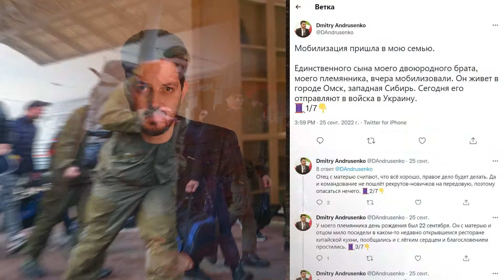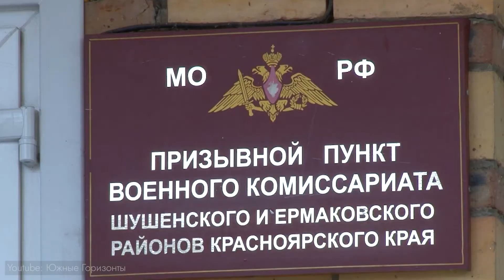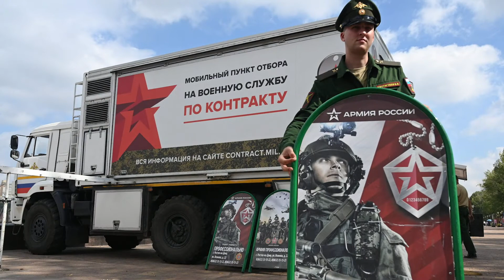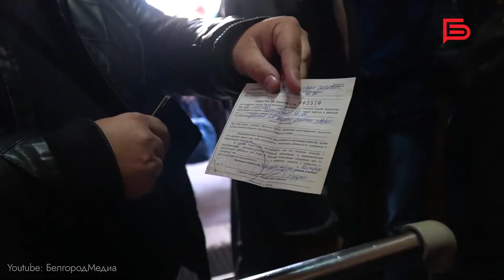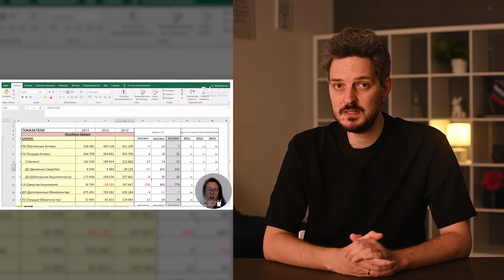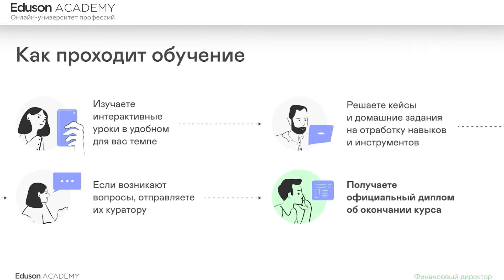О чём думают россияне, отправившиеся на войну? Ваш мозг вас обманывает (2022) Новости Украины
Максим Кац: «Почему российские мужчины, получив повестку, покорно идут в военкомат? Что их гонит на войну, неужели «патриотизм»? Или они все с ума посходили? Попробуем разобраться».